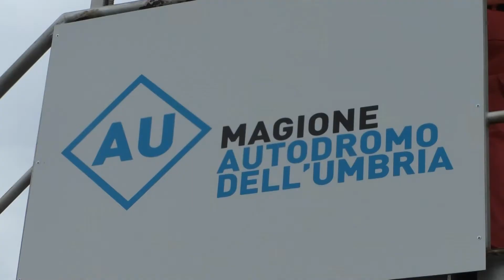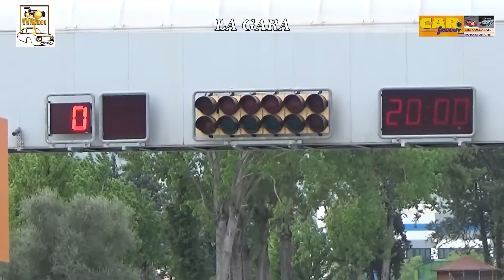T.I.S. | Autodromo dell'Umbria | 08/05/2022 | Simone Ponzio | Alfa Romeo GTV 2000